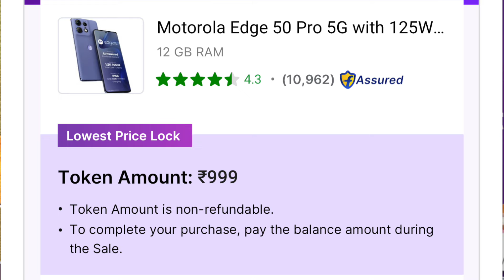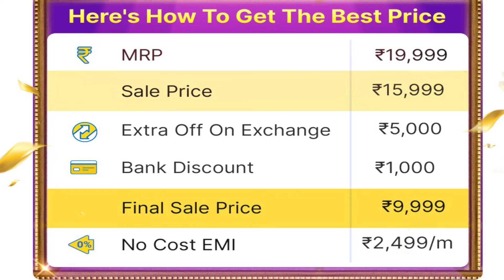Flipkart BBD Lowest Price Lock is SCAM ⚠️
1. **Flipkart Sale 2024**
2. **Lowest Price Lock Deal**
3. **Flipkart Offers**
4. **Flipkart Smartphone Deals**
5. **Flipkart Lowest Price Locked**
6. **Flipkart Sale**
7. **Flipkart Big Savings**
8. **Best Deals on Flipkart**
10. **Flipkart Price Lock Explained**
11. **Flipkart Shopping Tips**
12. **Best Flipkart Deals September 2024**
13. **Flipkart Smartphone Discounts**
14. **Flipkart Price Drop Alert**
15. **Flipkart Big Billion Days Offers**
16. **Tech Deals on Flipkart**
17. **Flipkart Price Locked iPhone**

These tags target shopping and tech enthusiasts, with a special focus on deals and savings on Flipkart. You can also add specific product-related tags depending on what items you're highlighting.

IPHONE 15 TOP BACK COVER UNDER 500₹
IPHONE 14 TOP BACK COVER UNDER 400₹
IPHONE 13 TOP BACK COVER UNDER 300₹
IPHONE 12 TOP BACK COVER UNDER 200₹